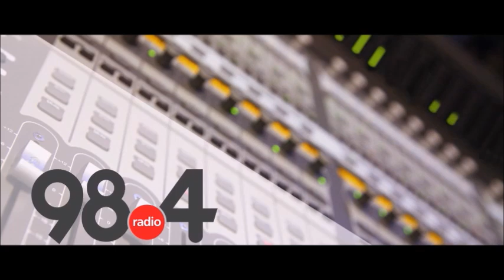Μεσημβρινό Δελτίο Ειδήσεων 18/6/2021